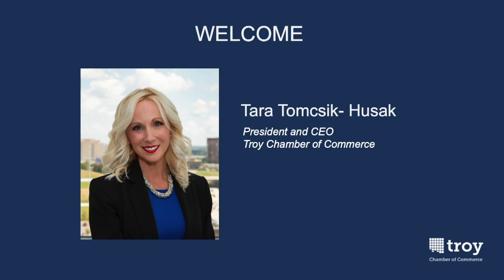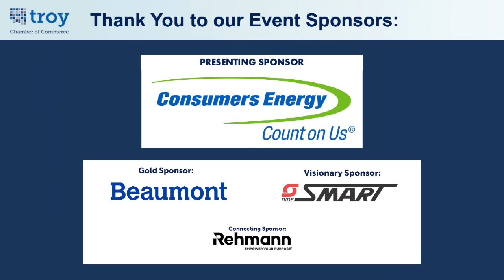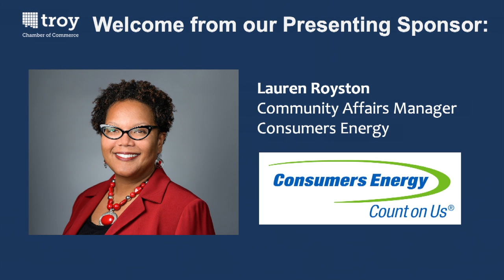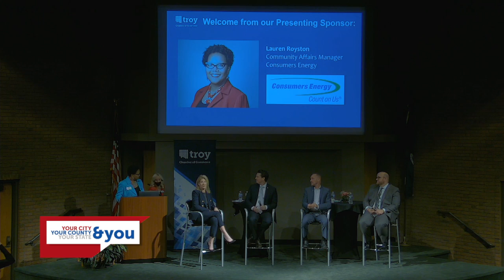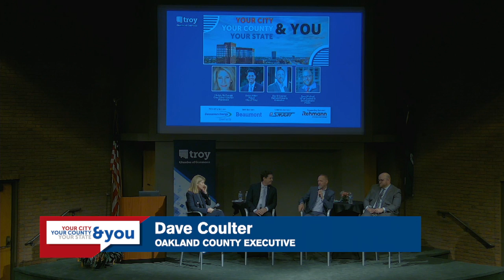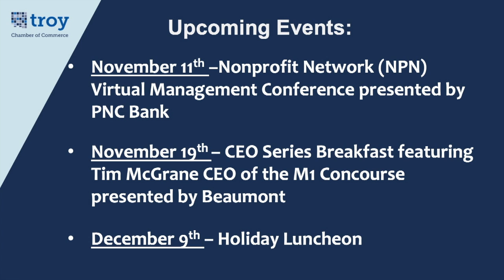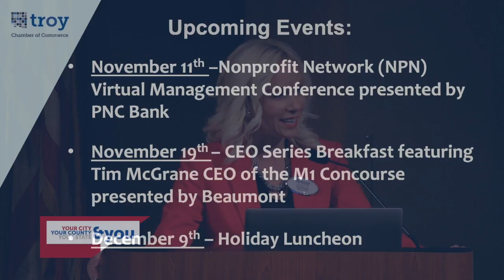2021 Your City, Your County, Your State Event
Join the Troy Chamber of Commerce for the 2021 ‘Your City, County, State, and You’ event. This event brings together Troy business and government leaders to discuss the future of our cities, the business world after COVID-19, build strategic partnerships, and to network.

Christy McDonald, PBS moderates the panel consisting of Ethan Baker, Mayor of Troy, Dave Coulter, Oakland County Executive, and Ryan Michael, Vice President of Growth and Development MEDC.

Produced by CMNtv.